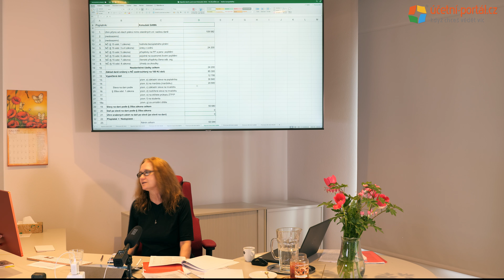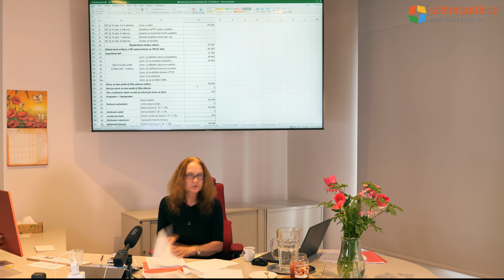UKÁZKA - 3. část - Mzdový specialista 2022 = 8. den - Exekuce, příprava na budoucí povolání, ...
UKÁZKA - 3. část - Mzdový specialista 2022 = 8. den - Exekuce, příprava na budoucí povolání, složitosti z mezd - Ing. Olga Krchovová